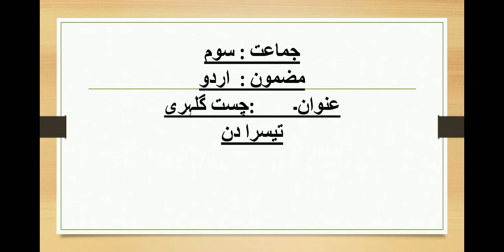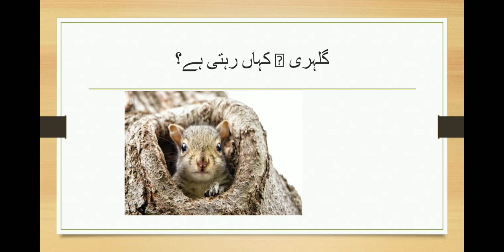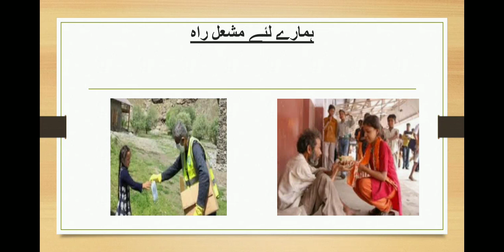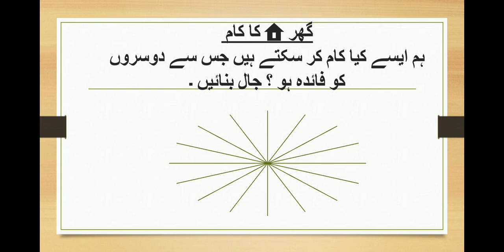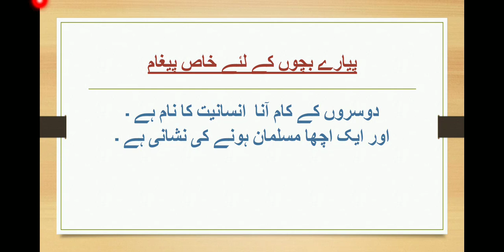چست گلہری دہرائی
This video tells us about squirrels in Urdu.